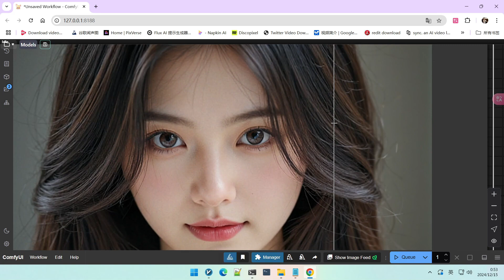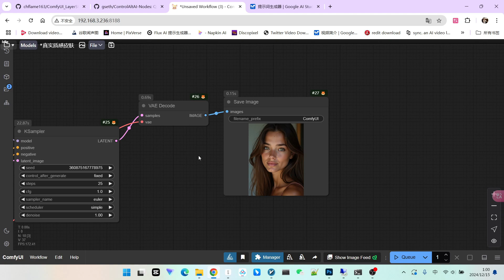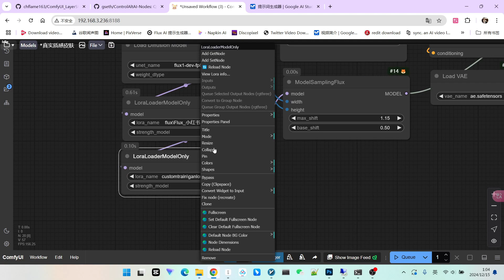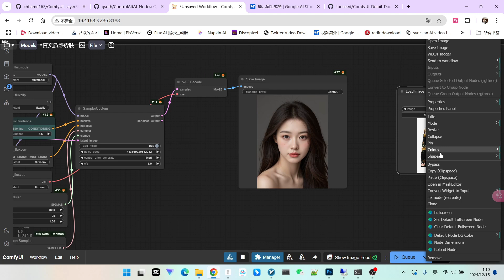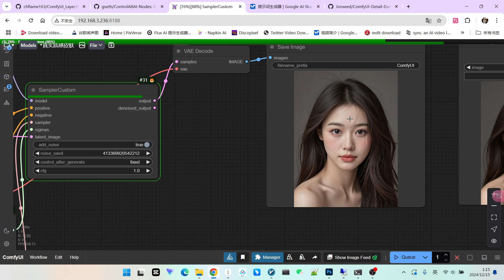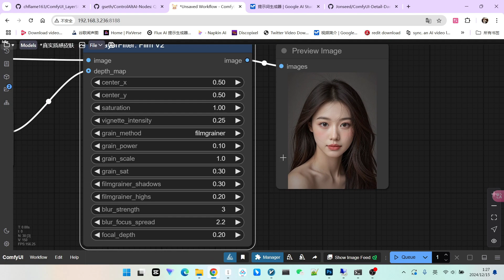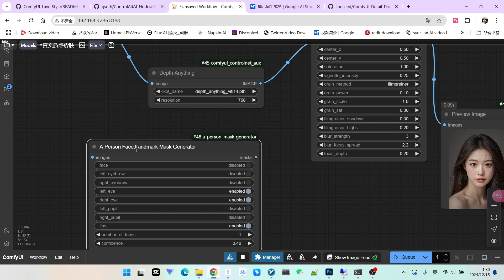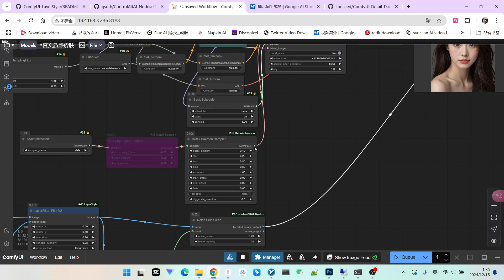告别塑料感！Flux AI 皮肤质感增强术！|Get Realistic Skin in Flux AI!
还在为 Flux 模型生成的人物皮肤塑料感而烦恼？今天，我们将教你如何用一个简单的方法，大幅提升Flux人像的真实感和细腻度！本期视频将详细讲解如何利用 ComfyUI 的高级节点，增加皮肤纹理，调整光影，打造超写实人像效果！更有不同模型和 Lora 的组合演示，让你轻松掌握 Flux 人像的终极优化技巧！
Tired of the plastic-looking skin in your Flux AI portraits? This video provides a simple yet powerful solution! Learn how to enhance skin texture and realism with advanced ComfyUI nodes, generating highly detailed and natural portraits. We'll cover a full workflow setup, from basic model selection to advanced techniques, showcasing how to achieve incredibly realistic AI portraits. See how different models and Lora combinations impact the final result, unlocking the potential for truly unique and detailed AI human characters!

视频亮点：
1 Flux 人像“塑料感”分析： 为什么 Flux 模型生成的皮肤会显得不自然？
2 ComfyUI 皮肤质感增强工作流搭建： 从基础模型选择到高级节点应用，一步步教你打造完美人像。
3 多模型及 Lora 模型组合演示: 比较不同模型和 Lora 的组合，寻找最佳人像风格。
4 细节增强技巧分享: 如何调整参数，增加皮肤纹理，提升细节质感？
5 不同风格人像实测： 展示真实感人像、漫画风人像等多种风格的生成效果。
Video Highlights:
1 Analyzing "Plastic" Skin in Flux: Why does Flux's default skin look unnatural?
2 ComfyUI Workflow for Realistic Skin: Learn to build a complete portrait enhancement workflow with practical tips.
3 Comparing Different Models and Lora Models: Discover which model/Lora combinations are best for achieving realistic skin texture.
4 Texture Enhancement Techniques: Discover how to adjust parameters and add skin details to achieve your perfect AI portrait.
5 Realistic vs. Artistic Examples: See results ranging from photorealistic to stylized art.